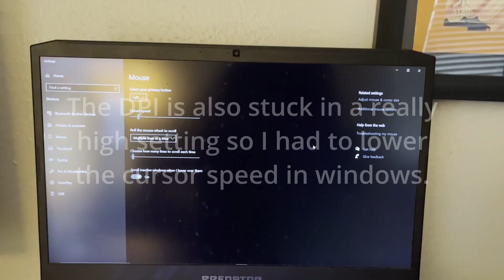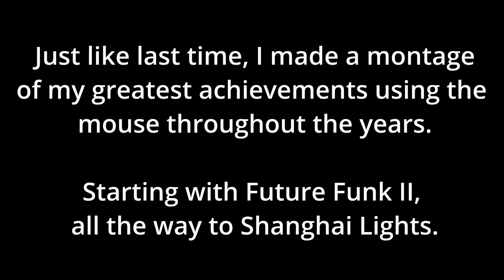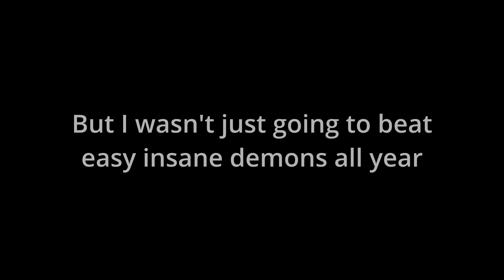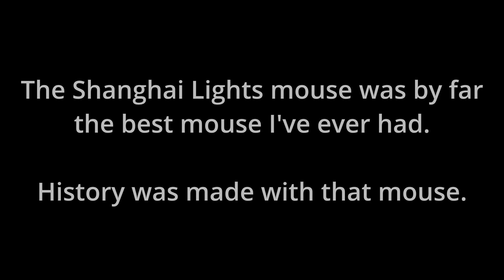Rip Shanghai Lights Mouse...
Mouse video 2

The mouse that I've had for two years, the Razer Basilisk v2, has been flat clicking worse and worse over the past couple of months, which is a problem since I'm trying to beat a new hardest right now. It got to the point where it was near impossible to click consistently on the mouse so I needed to get a new mouse in fast. After my old g502 Hero broke in early 2021, I made a video showcasing some memories I had with it before switching over to the Razer Mamba Elite, which was probably the worst decision I've made as it started flat clicking in a matter of months. So after my Basilisk broke, I made this video showcasing my greatest achievements using it. I also ended up switching back over to Logitech on the mouse front, this time getting the g502 X, which I really like so far because of the clicky buttons and nice feel. Now I can hopefully finish the new hardest that I've been working on for 4 months now...